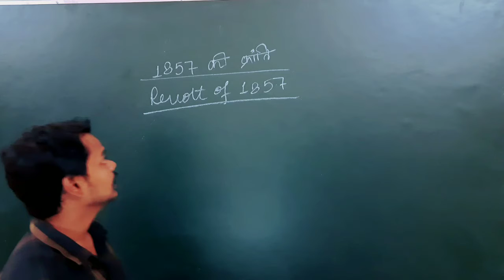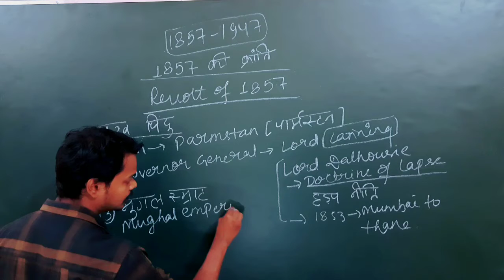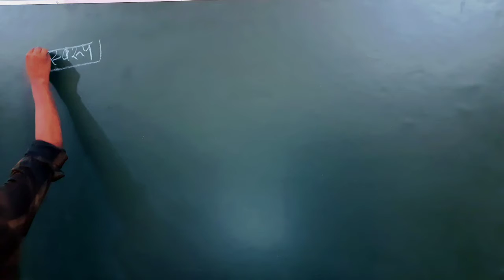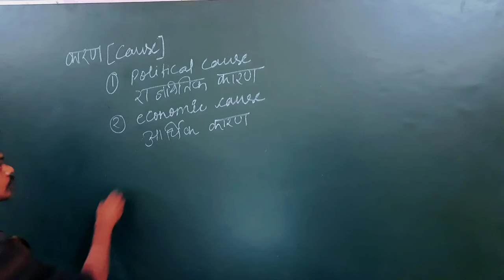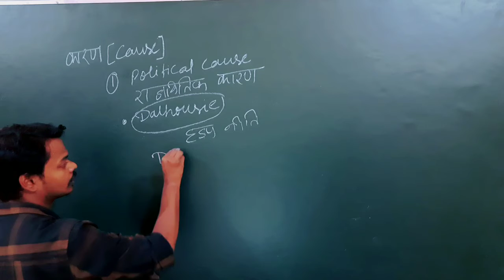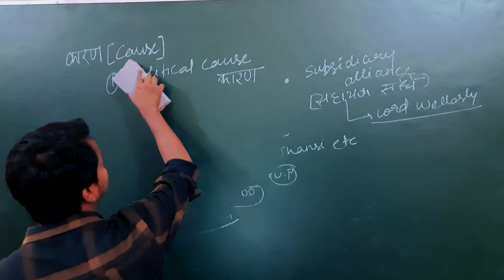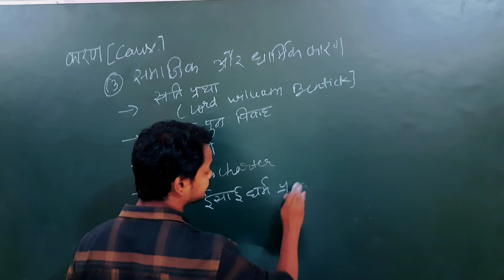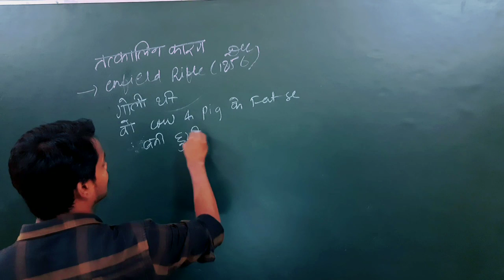Revolt of 1857 & cause by- Asif sir uppcs/ssc-cgl/bank/railway/upsssc/ntpc/lekhpal.part-03